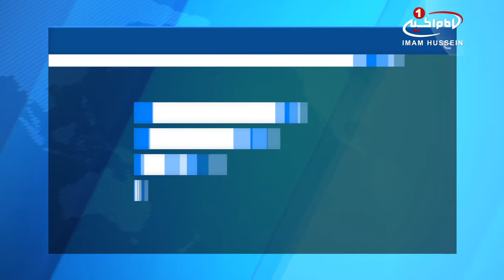احداث بیمارستان قلب و عروق با جدیدترین ترین تجهیزات در شهر مقدس کربلا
یک بیمارستان بزرگ قلب در شهر مقدس کربلا احداث خواهد شد.

بیمارستان تخصصی بیماری های قلب و عروق خاتم_الانبیاء صلی الله علیه و آله، وابسته به آستان_مقدس_حسینی، در منطقه «البهادلیه» شهر مقدس کربلا با همکاری یک شرکت بیمارستانی کانادایی در حال احداث است.

به گزارش شیعه ویوز به نقل از پایگاه اطلاع رسانی آستان مقدس حسینی، این پروژه از بزرگترین و تخصصی ترین ساختمان های پزشکی عراق در زمینه درمان بیماری های قلبی به شمار می رود که در زمینی به مساحت سی و پنج هزار متر مربع احداث خواهد شد. پیشرفت این پروژه تاکنون به سی درصد رسیده است.

ميثم شاكر، مهندس ناظر این پروژه گفت: بیمارستان از دو ساختمان بزرگ تشکیل می شود که یکی از آن برای خدمات عمومی و دیگری برای سالن ها و لابی های تخصصی بیمارستان است که دارای 10 طبقه خواهد بود و مساحت هر طبقه به دو هزار و ششصد متر مربع می رسد.

وی گفت: بیمارستان دارای صد و هشتاد و پنج تخت، سیستم استریلیزاسیون مرکزی و گازهای پزشکی و اقامتگاه برای پرسنل پزشکی است.

شاکر افزود: این بیمارستان همچنین دارای چهار اتاق_عمل قلب و چهار سالن دیگر برای عمل کاتتریزاسیون قلب و احیا است.

Thursday - 2018 05 July